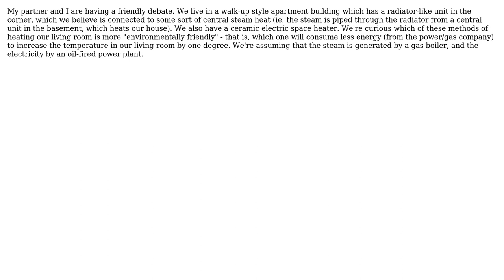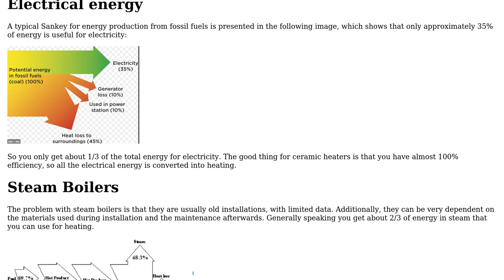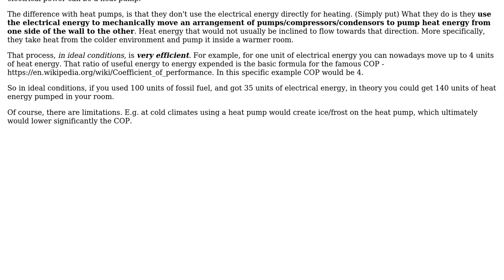Engineering: Which uses less energy to heat a room: central steam heat, or a ceramic space heater?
With thanks & praise to God, and with thanks to the many people who have made this project possible! You are responsible for your own actions.